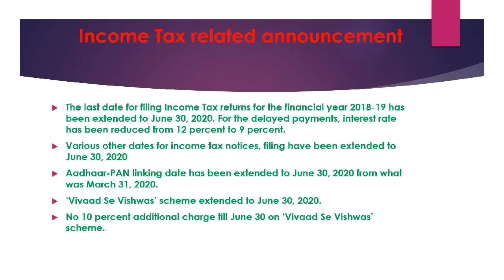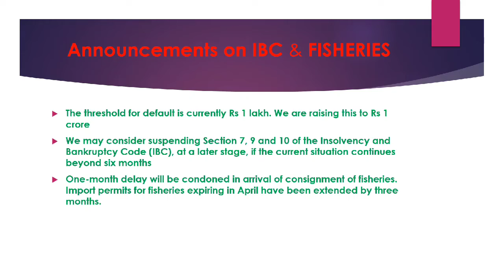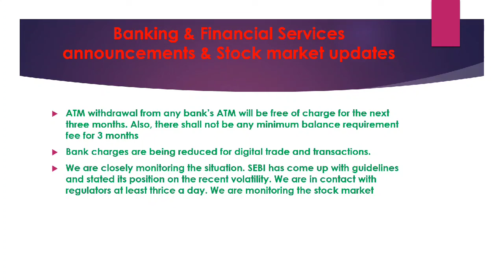FM Nirmala sitharaman announcement on 24th March 2020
Income tax ,gst ,mca ,Ibc all announcements made by honourable FM in account of coronavirus outbreak 😊